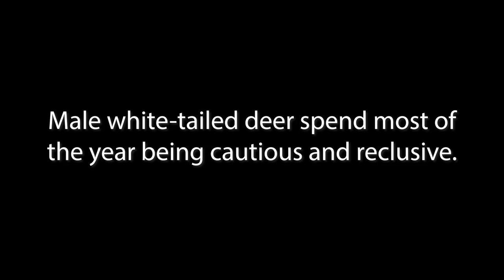Whitetail Buck Chases Doe During the Alabama Rut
Every year I observe the change in behavior of whitetail deer on my trail cameras as the does go into estrus and the bucks get aggressive. This is by far the coolest trail camera video I've gotten of that behavior. I wonder if this buck bred this doe and passed his genetics along. Thousands of generations have selected for the bucks that are best at surviving predators, defeating other males, and pursuing females with reckless abandon.

Species: White-tailed Deer (Odocoileus Virginianus)

Trail Camera: Browning Recon Force Advantage

Location: Alabama, USA